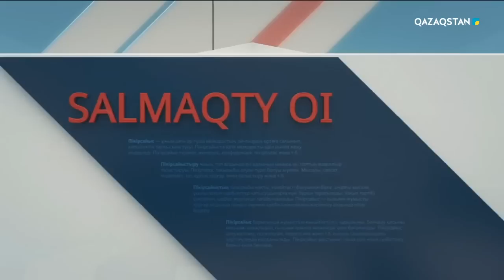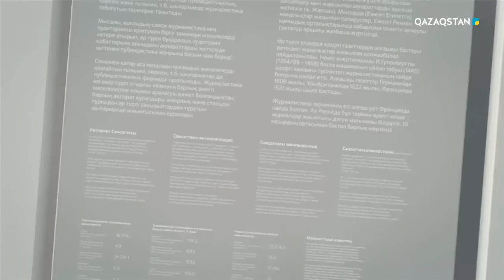Minber (Мінбер). Медиация – мәміле алаңы